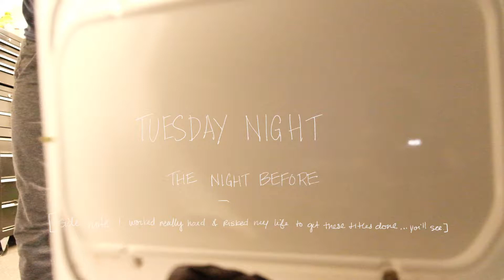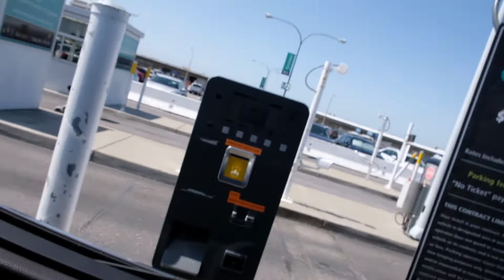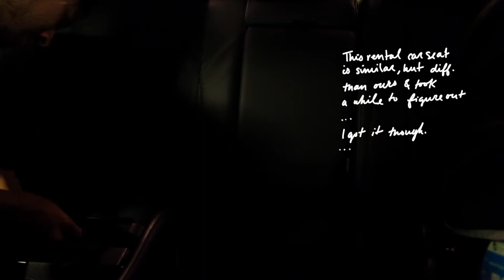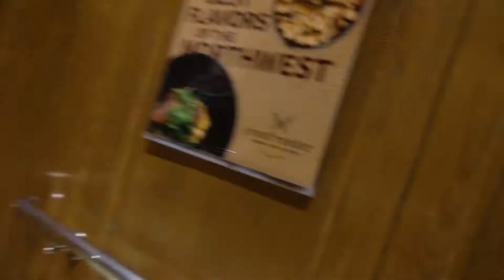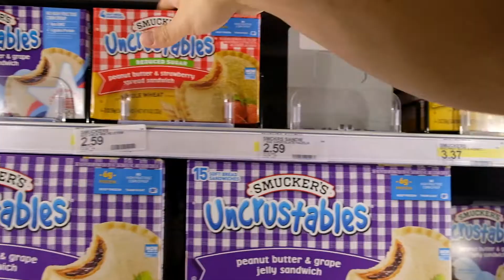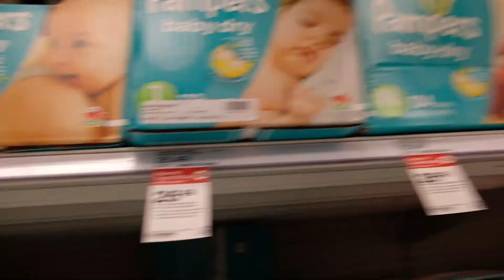First Time flying with 8mo old baby | Daily vlog 2018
Daily vlog special episode!
[Episode 113]

"Regular" daily vlogs on Instagram stories, shot vertically!